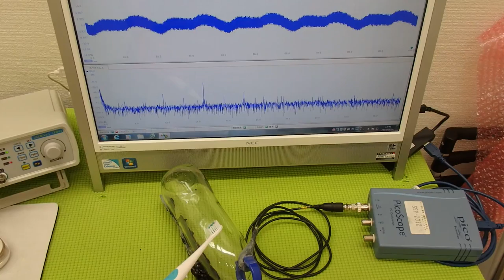オリジナル超音波プローブの「発振・制御」技術 ultrasonic-labo